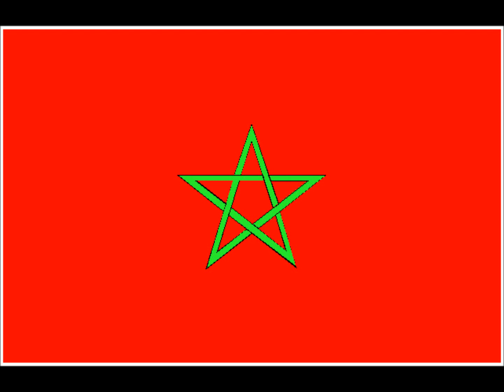Z.Z feat Nebzo "PORTE TES COUILLES"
Siiisiiiiiiiii excluuuuuuu 2012